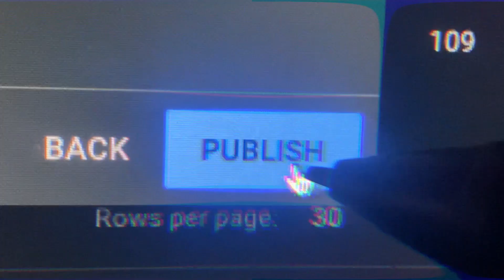Reality - Don't post it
the perspective and journey of a man getting his grip on reality whilst trying to make an animated series about his life...